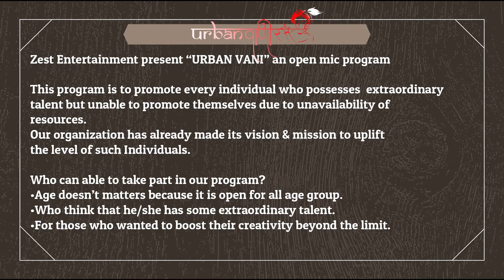मै तेरा हो जाऊ Kuch Aisa Kar Kamal mai teri | Open Mic Urban Vaani Ashiya Khan | Zest Entertainment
Kuch Aisa Kar Kamal mai teri | Open Mic - Urban Vaani | Ashiya Khan | Zest Entertainment, Varanasi

Urban Vaani is an Open Mic program of Zest Entertainment.

varanasi की जान urbanvaani ने कई लोंगो को मौका दिया और लोंगो ने हमारे इस मुहिम को समझा और इसमें अपना काफ़ी योगदान भी दिया | हम उन सभी लोंगो का धन्यवाद् करते हैं जिन्होंने हमारे इस अनोखे पहल को समझा और हमारा साथ दिया | हमारी आपसे यही अपील है कि आप आगे आकर प्रतिभाओं को पूरे भारत देश में फैलाएं , जिससे की उनके इस जज्बे को प्रोत्साहन मिले

Poetry | Singing | Mimicry | Comedy | Acoustic cover